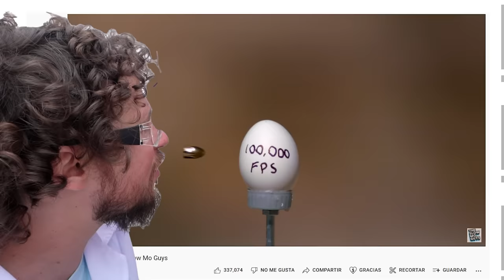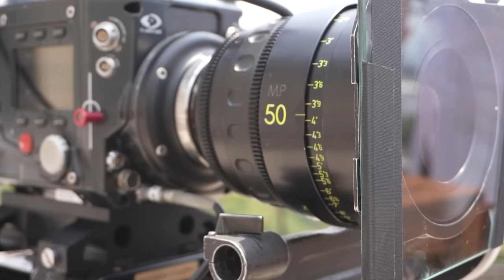ROMPIENDO COSAS EN CÁMARA SÚPER LENTA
Luisillo El Científico está de vuelta, ahora para mostrarnos un poco de la epicidad en el mundo slow motion.

 Capítulos:
00:00 INTRO
01:06 Cámara Phantom 4k
02:23 Burbujas en cámara lenta
03:10 Globo con agua
03:52 Cuadros por segundo ¿Qué es?
04:27 Botella de champaña
06:51 Copa de vino
08:18 Taza de café
10:38 Refresco
11:21 Agua en la cara
12:30 Despedida